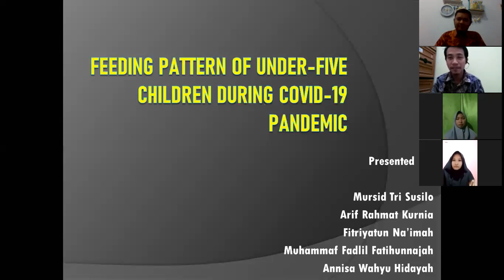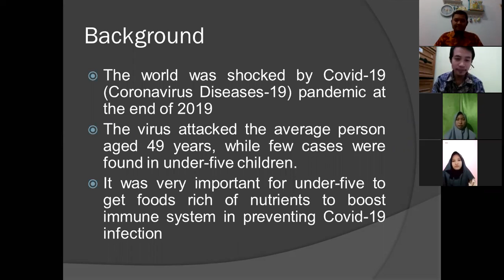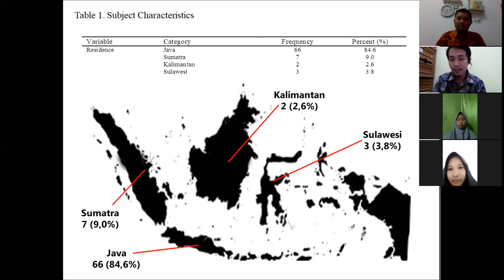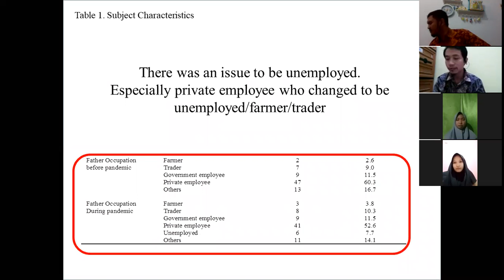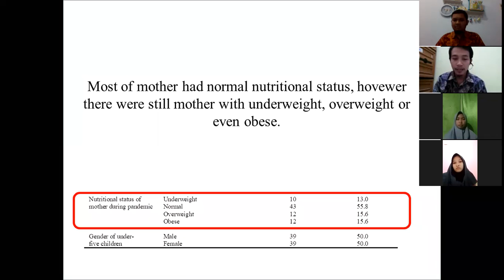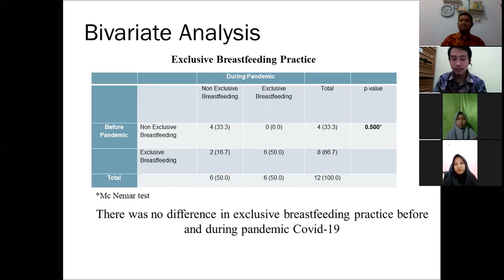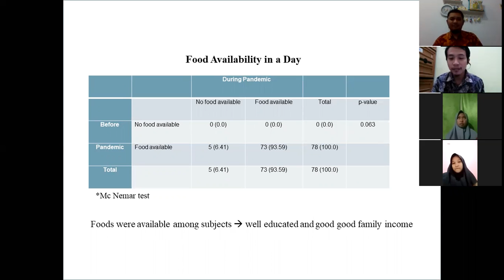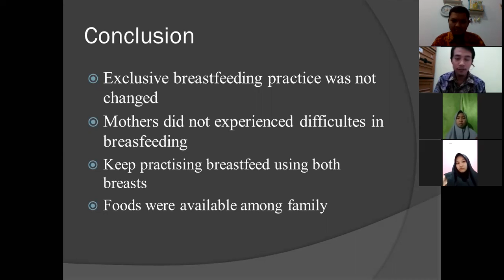ISPHE 2020 Presentation: Feeding Pattern of Under Five Children during COVID-19 Pandemic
This is the presentation of Mursid Tri Susilo, S.Gz., M.Gizi. and teams.